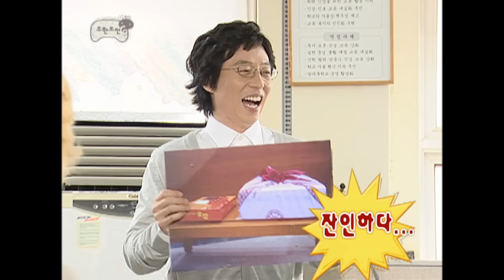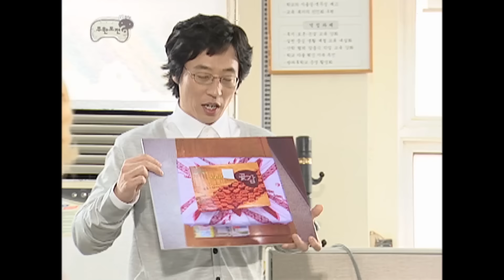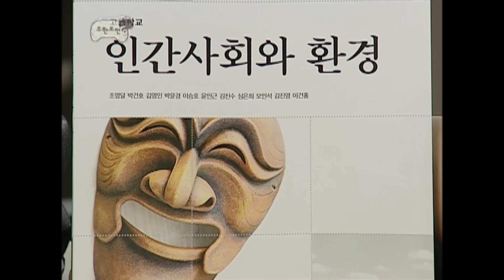[무도] 동창인 선생님과 학생(?)🤨 거침없이 물고 뜯는 어딘가 이상한 무한고 교무회의👨‍🏫 ‘새학기 특집’ 1편 MBC070303방송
새학기 특집 무한도전 선생님 되다!👨‍🏫
말리는 척 기름 붓는 유선생님과
원터치 쓰리 강냉이 나가는 살벌한 교무회의😖

⏰오분순삭⏰ 에서 관련 에피소드 보기